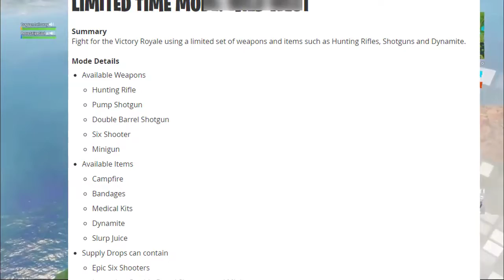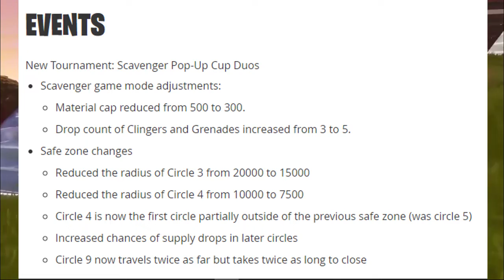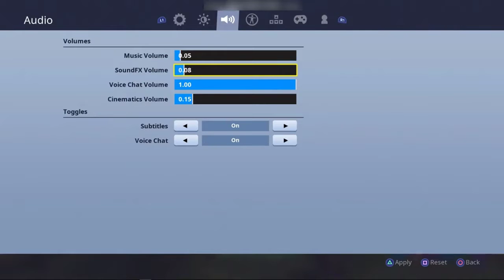Today Is Update Day!!!